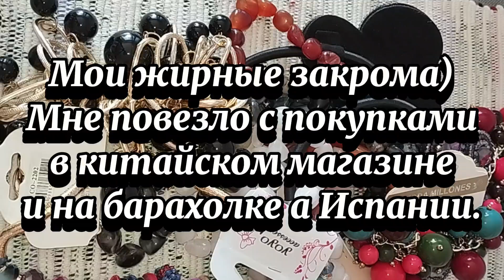Мои закрома. Очень удачные покупки! В этот раз мне повезло с покупкой бижутерии для переделок))